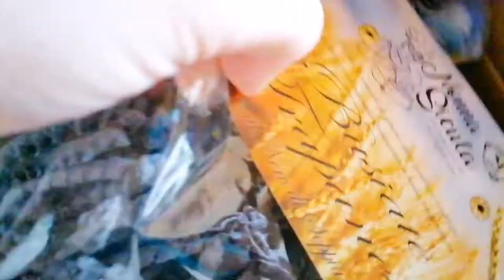In collaborazione con Malaseno *prodotti di Erice (TP) - spedizione in tutta Italia 🇮🇹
Ciaooo🤗
 Volevo ringraziare a @malaseno.official
Per questi magnifici prodotti della Sicilia. ❤️

Prodotti selezionati di prima qualità 🔝

Fai la spesa sul sito ⬇️
Malaseno.it
Spedisce in tutta Italia 🇮🇹

Che aspetti?